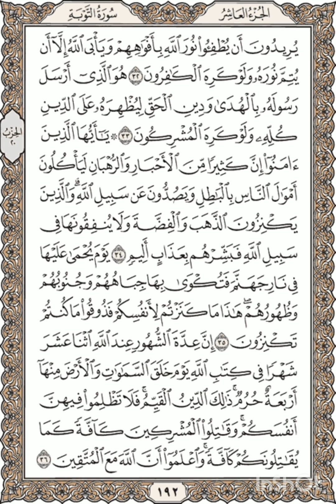Al-Quran - Page 192 Full Recited By Shaykh Mishary Bin Rashid Alafasy